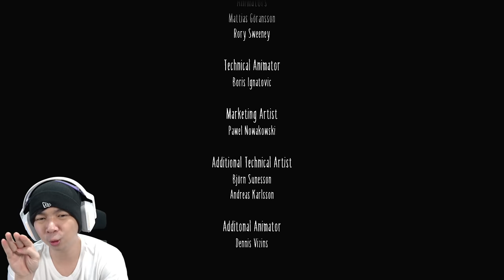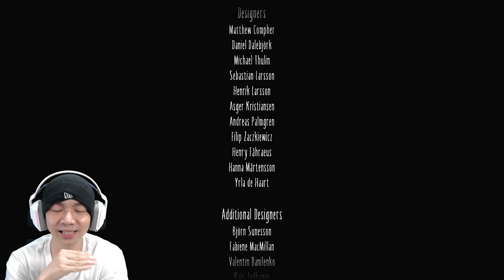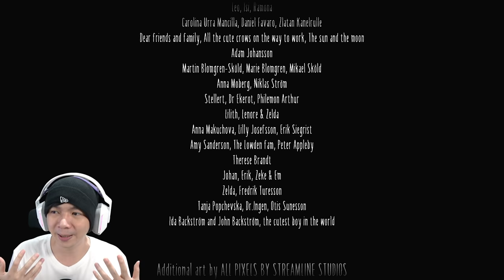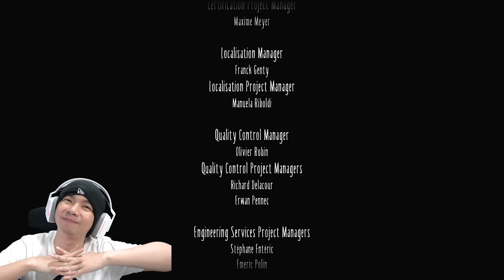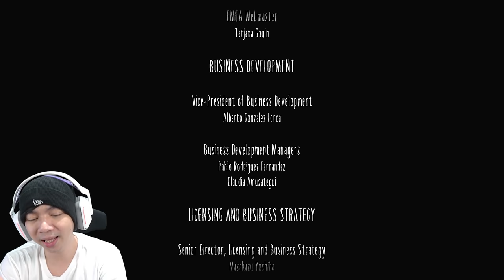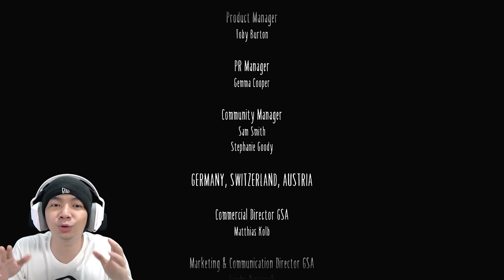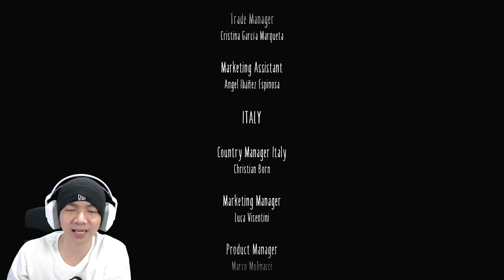OMG Tak Terduga... - Little Nightmares 2 Indonesia (END)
WAW gw bener bener nggak nyangka didalam game Little Nightmare 2 ini, Endingnya tak terduga, gw nggak nyangka kalau. ehhh dan kenapa bisa. ehhhh nonton aja sendiri deh guys, karena seru banget dan dari segi cerita game Little Nightmare 2 ini bener bener bagus baget si, walalupun misterinya di tinggalkan untuk orang ungkap atau emang akan menjadi misteri selamanya. terima kasih buat kalian yang sudah menemani gw bermain game Little Nightmare 2 ini hehehe

Makasih Supportnya

- AL'sic ft. Grant Genske - San Francisco [FSTU Release]
• Support AL'sic: